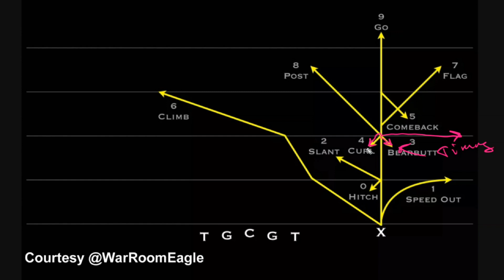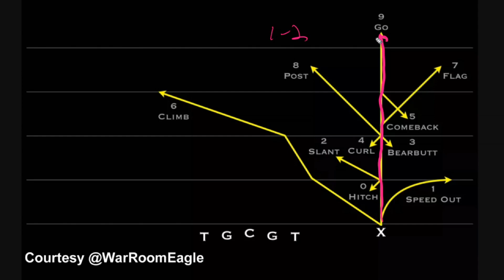This Will Make Or Break Quarterbacks.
When QB's Learn  How To Do This They Take Their Game To The Next Level!

Got a great viewer question today about quarterbacks and the timing of throwing routes. Every quarterback out there, every coach out there needs to understand this. I see young kids make this mistake all the time. But I also see pros make it to. I'm going to talk about it coming up right now.

Footage courtesy of University of California Football

Hey everybody, welcome to elite athletes TV. I'm Mike Pawlawski quarterbacks coach here at Elite Athletes TV.com and 11 year pro quarterback. Today we're talking about when quarterbacks should throw the ball. And we got this viewer question from Eric Pennington. Who writes, can you do a video on timing of the routes and when a quarterback should throw the ball? Now, I think Eric has a young quarterback at home. And so he's trying to teach his young quarterback in terms of timing, when you should throw the football, like all things quarterback, it depends. And so I'm going to talk through today, different routes, show you some film college players in terms of routes when you should be throwing as a quarterback. And I'm also going to take you through the route tree.
So why does it depend? As a basic rule, I want all of my quarterbacks to throw with anticipation. And when you watch young quarterbacks, you know, especially the junior level, high school level, they want to see a route open before they throw the football. But as a quarterback, you don't want to be that guy. There's a term for it. Eever since I was back in college, a see it and throw it guy you have to see it open to throw it. By the time you see it open defenses see it open, and they start to close on it. And so you want to throw with anticipation. Now that said different routes have different timing for quarterbacks, like I said, we're going to take a look at a film. Second, we're gonna go through an entire route tree to talk about it. But quarterback drops are designed to time up with different routes and different route combinations.
This is Jared Goff playing at Cal. Ideally, what you're trying to do is get the ball into the hands of your athletes in space as quickly as possible.
Remember you don't have to see him get open to know he's going to be open. So as soon as you know you're going to have that window to throw into as soon as you know your receivers gonna be open. Get set, get your feet organized and let her rip. As a quarterback. You want to be an anticipation thrower. You don't want to be a see it and throw it guy because windows close up quickly. So I hope that helps a little bit of quarterback training, how to throw the football when to throw the football and how you want to think about it in the pocket.